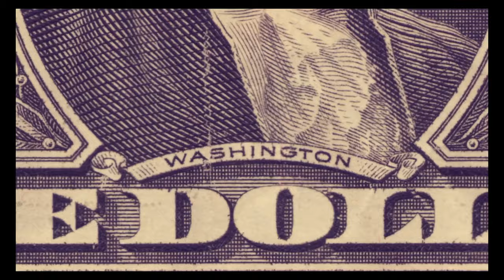Usual Suspects Billy x Montell O'Dell x Jay R Barz- Scorin (Official Video) (So Official Films)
USUAL SUSPECTS BILLY-.WAVES E.P.

Released by Usual Suspects Music Group LLC
The Real Usual Suspects 2020 Ⓒ

WHITE FOLKKS FEAT. RIFF RAFF- SUNKIST

FULL ALBUMS:

USUAL SUSPECTS- U.S.M.G. VOl.1